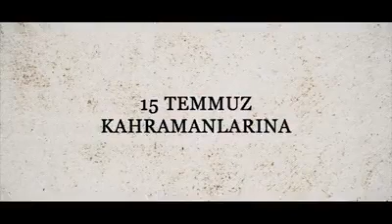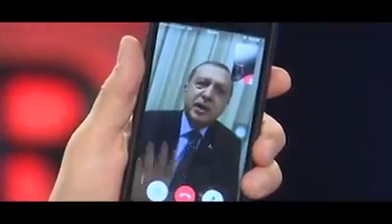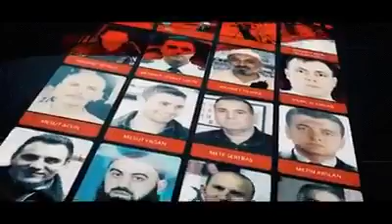17 Nisan 2017